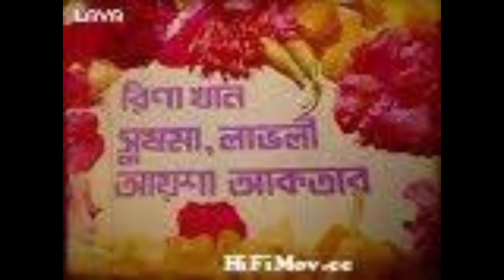মাকে নিয়ে সর্বকালের সেরা ১০টি সিনেমা! আলমগীর শাবানা। মান্না ডিপজল।রুবেল শাকিব খান Top 10 BanglaMovie